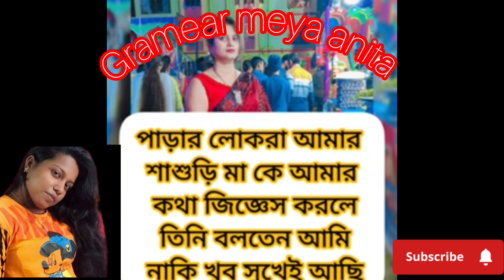বাচ্চা না হওয়ার জন্য /বরের দ্বিতীয় বিয়ে দেখতে বাধ্য হলাম#youtube motivation 😭😭